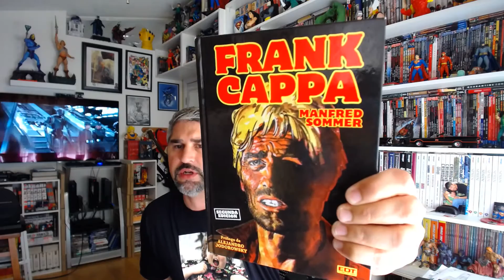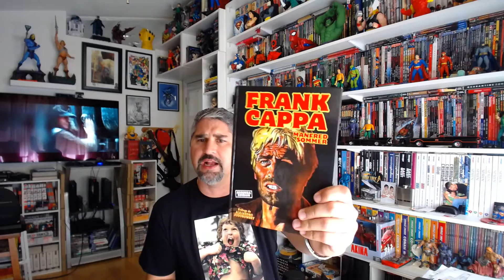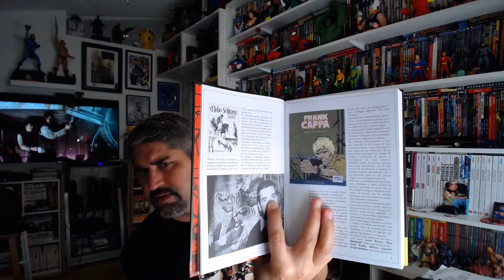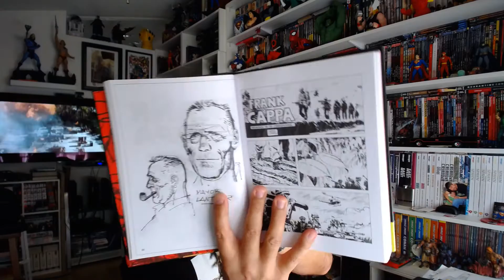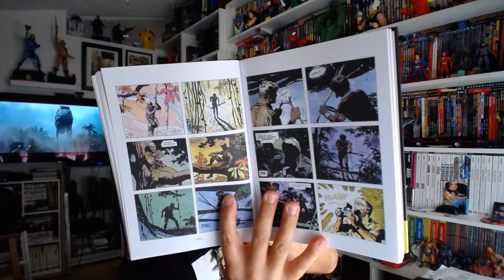Frank Cappa - Integral (EDT) por Manfred Sommers: Hablando Comic episodio 84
Frank Cappa - Integral 2da edicion (EDT) por Manfred Sommers: Hablando Comic episodio 84